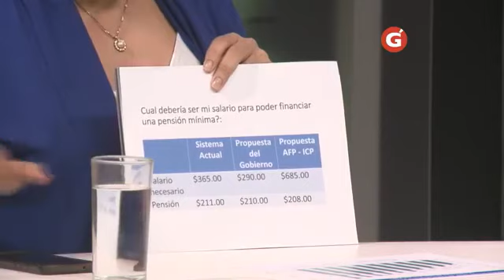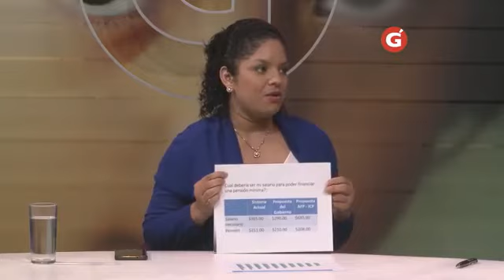Gentevé Opiniones - Reforma integral al sistema de pensiones